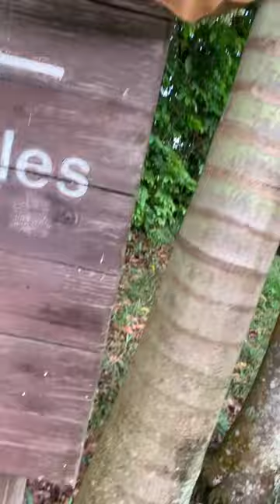Emerald anole (Anolis evermanni)